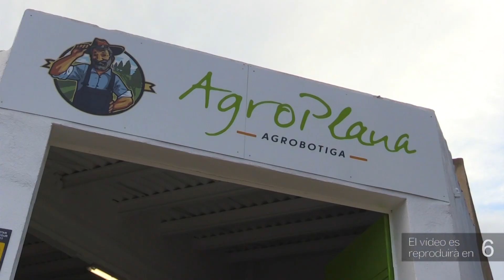Perelló afirma que el curs escolar a Camarles serà complex i garanteix ajuda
La directora territorial d’Educació, Montse Perelló, ha afirmat que al llarg de tota la setmana es continuarà reforçant l’atenció psicològica a l’entorn escolar dels joves de Camarles morts en accident de trànsit. Perelló ha reconegut que serà un curs complex per a tota la comunitat educativa de Camarles i també per als altres centres on estaven escolaritzats els joves.